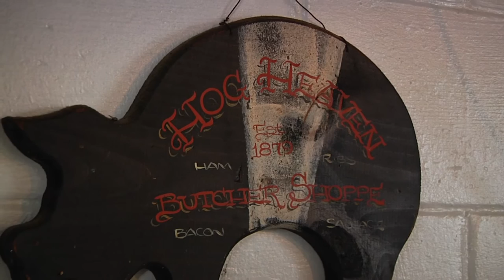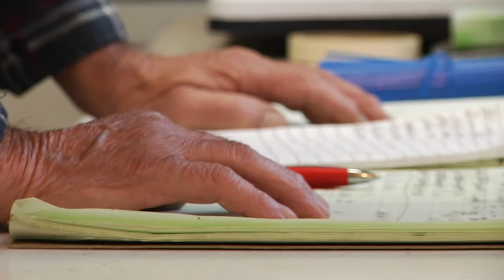The Butcher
R. Lee Schwalm was a lifelong butcher and the inspiration behind Leeway Films.

The song is “That Home [Instrumental]” by The Cinematic Orchestra